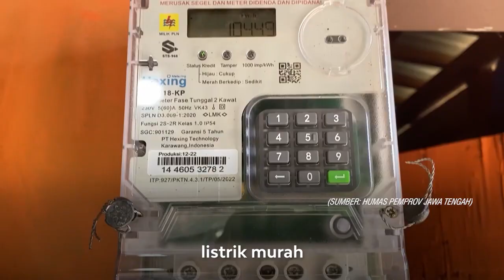FOKUS MENGENDALIKAN INFLASI, BEGINI UPAYA PEMPROV JATENG